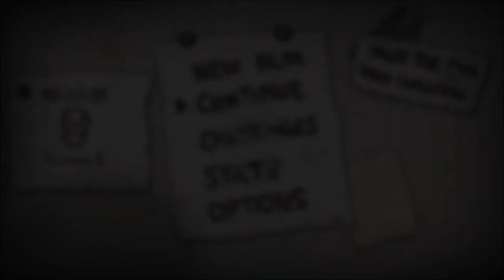The Binding of Isaac Afterbirth [OP] - ALL DMG ITEMS + CHOCOLATE MILK + DEATHS TOUCH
► Infos / Items - ALL DMG ITEMS + CHOCOLATE MILK + DEATHS TOUCH

► Steam Stream ab 18 Uhr - Unbegrenzt

► Euer Brummel bedannkt sich an euch für die Hilfe!

►Skype - strolch1234